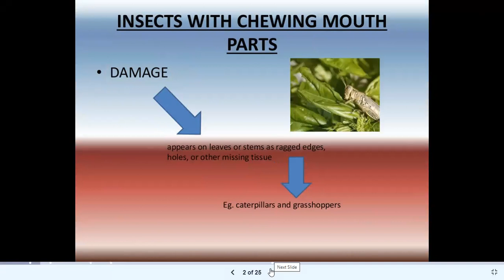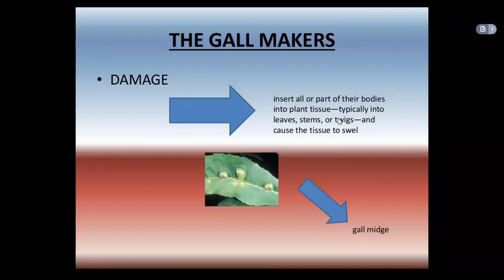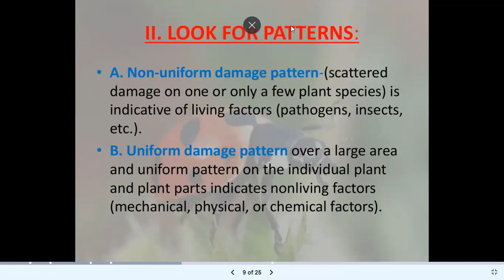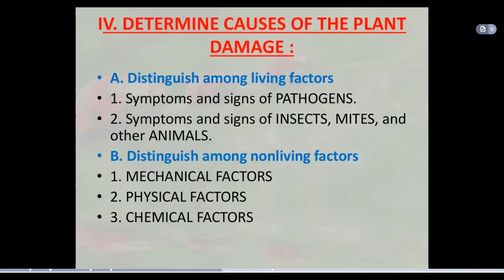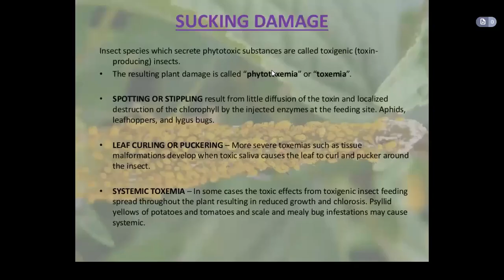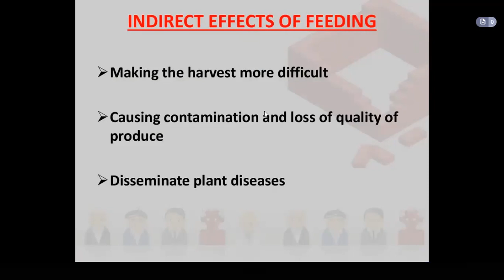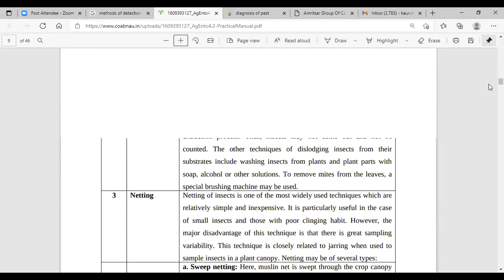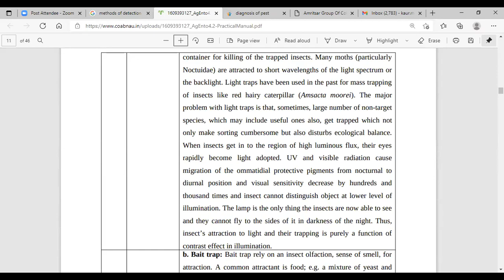BSAG 501-19 Manreet kaur.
AGRICULTURE  DEPARTMENT
AGC, Amritsar